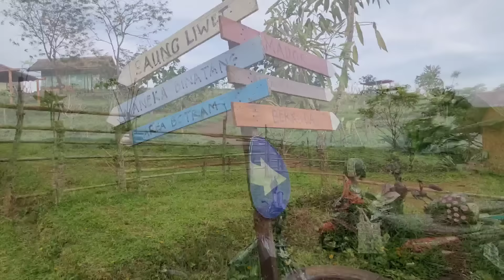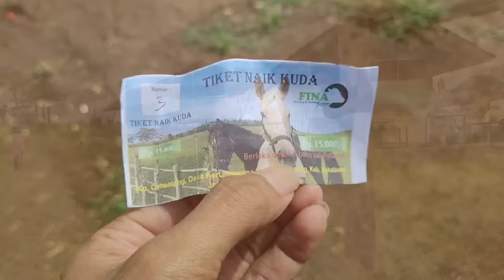Jauh Jauh Ke KOTA, Makan Di RESTO Pesannya Ikan Asin, PETE Bakar, Lalab, Sambel, Ah Mantap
Beginilah Kalau Orang Kampung ke KOTA, Mampir Ke Restoran, Sisa Langsung dibungkus

Alhamdulillah ada rejeki bisa jalan-jalan ke kota dan menikmati masakan kampung di restoran kota, masakan sederhana sehari hari yang nikmat luar biasa

Ikuti Facebook Kami : Vlog Pedesaan ll

Mohon untuk selalu dukung channel youtube saya dengan cara subscribe & tekan tanda lonceng agar bapak ibu selalu update video terbaruku. jangan lupa juga untuk like, coment & share video ini ke teman-teman bapak ibu agar video ini lebih bermanfaat. Terima Kasih 🙏

00:00 Opening
00:50 Jalan jalan ke pasir
06:03 Naik Kusa
08:26 Makan makan